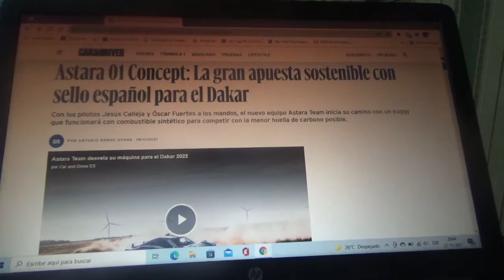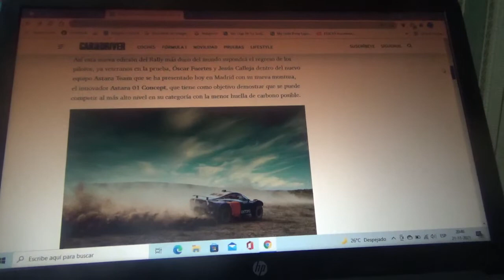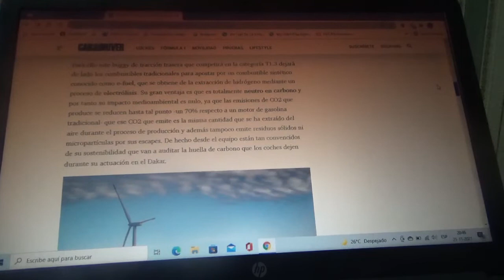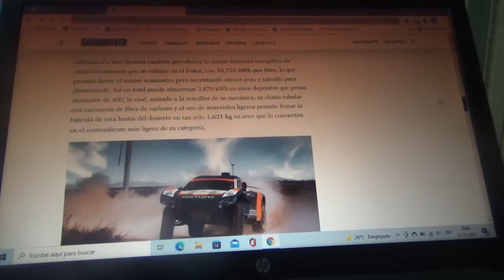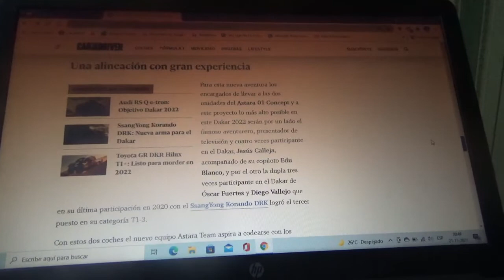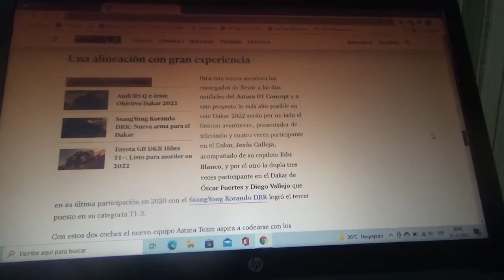Astara 01 Concept información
Aquí les comento sobre como es este nuevo coche prototipo buggy de rally el cual utilizará combustible sostenible en lugar del combustible normal y que competirá en la nueva versión 2022 del Rally Dakar que será por 3era vez consecutiva en Arabia Saudí